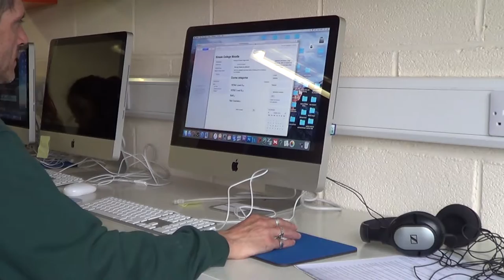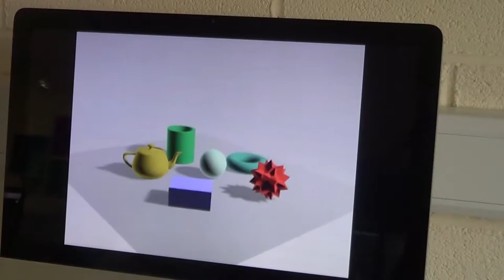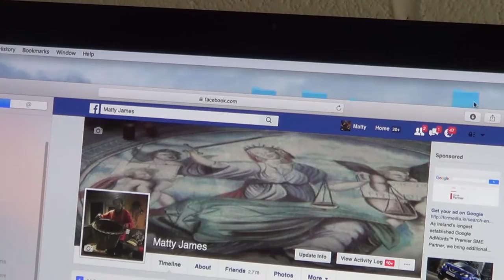The Mission by Matty James (college video version)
Have decided to make pottery again or at least try, I am n a Mission to find funds as not much can be done without MONEY
a short little video I made for college for a track I made with my friend Elwyn Lear back in 2007 and I later made this video 9 to ten years later